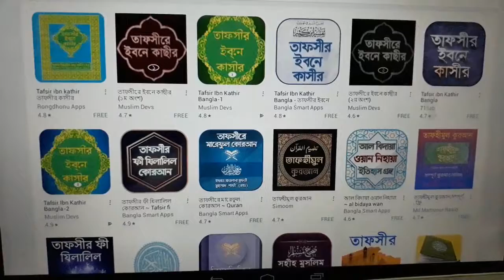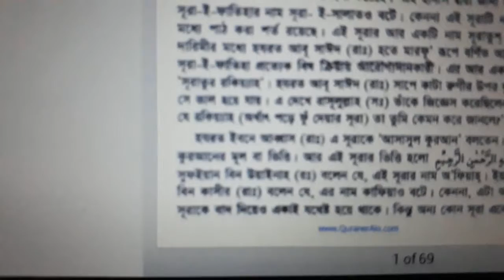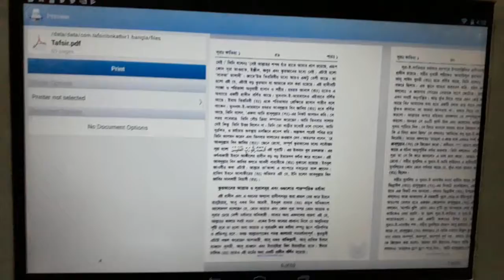The holly quran আপনার হাতের মোবাইলে শিখে নিন। তাফসির কোরআন। দেখে নিন কিভাবে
আল্ কোরআন অবহেলার বিষয় নয়। ইহা জ্ঞানের ভান্ডার। আজকে সহজে বাংলা তাফসীর পড়ার নিয়ম দেখে নিন।